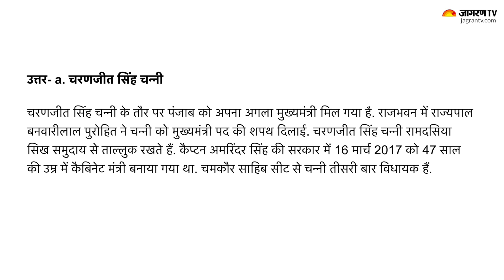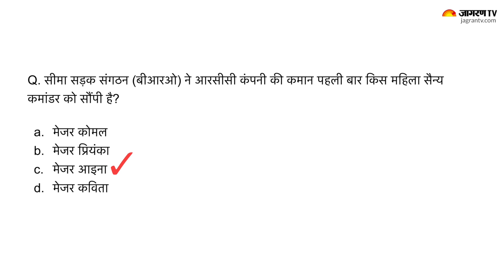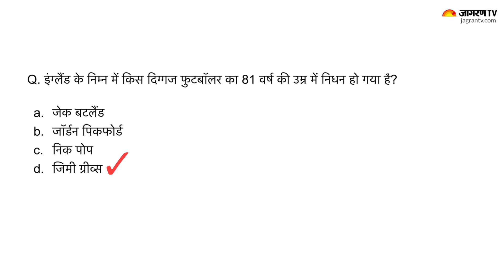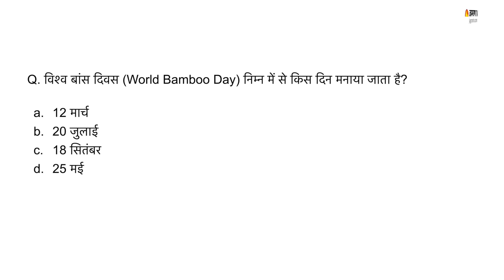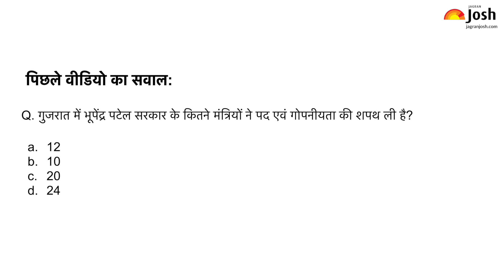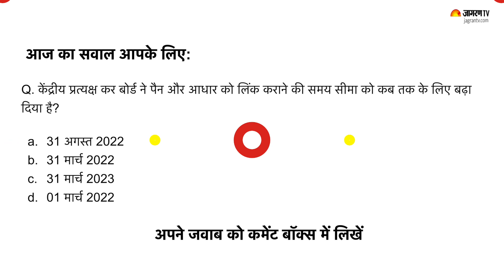Current Affairs Today | 21 September Current Affairs | Current Affairs In Hindi